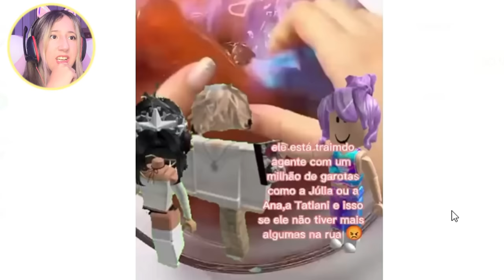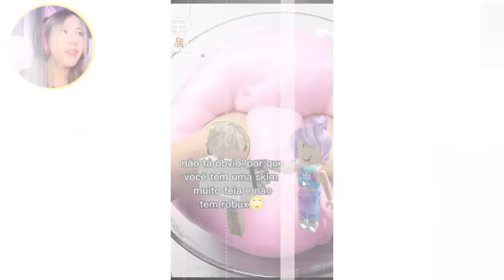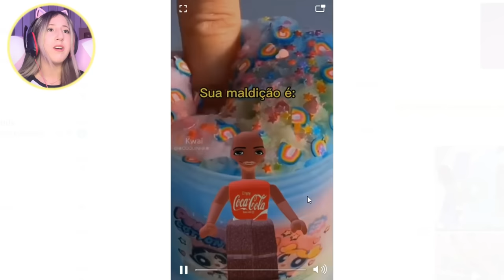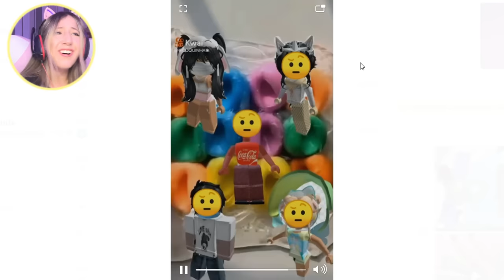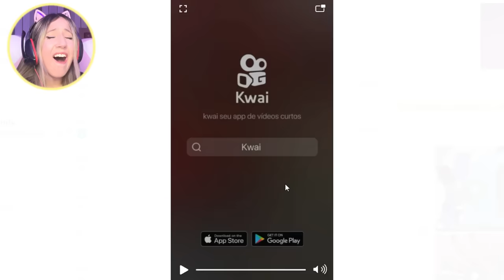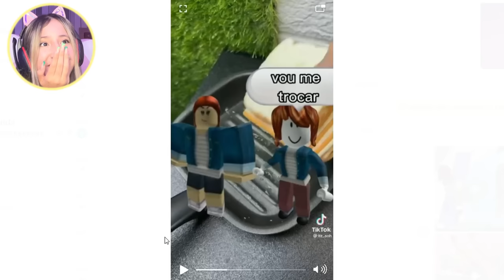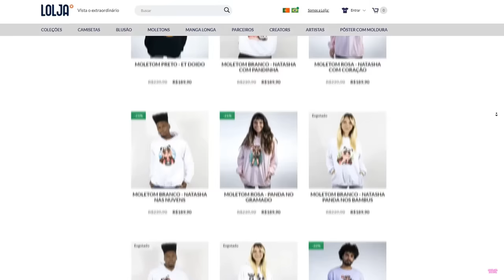Essas HISTORINHAS me TRAUMATIZARAM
NatashaPanda😊